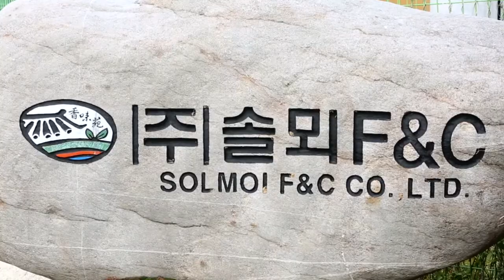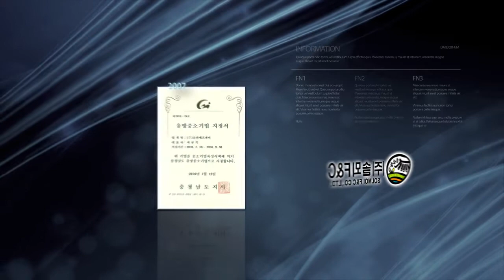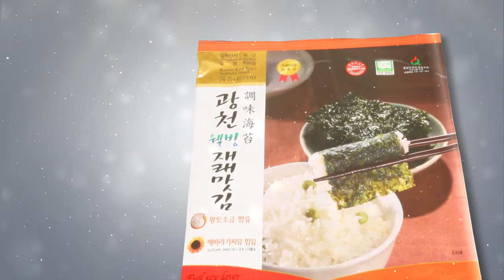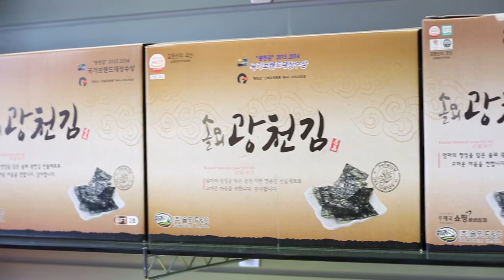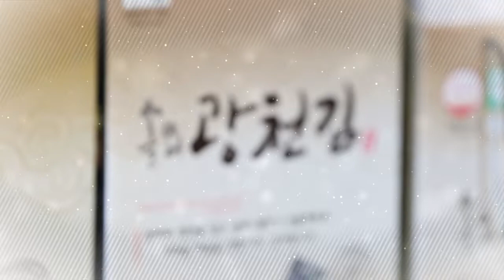Korean Kwangcheon Roasted & Seasoned Laver (Shushi Nori) Seaweed with FDA & HACCP Certificate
Purchase in e-bay

Introduction of Solmoi F & C Co., Ltd.

Korea is the largest producer of laver seaweed in the world.

There are two famous laver production regions, Wan Island of South coast and Kwangcheon of West coast in Korea.

Solmoi F & C Co., Ltd. is the Korean Kwangcheon seasoned laver seaweed producer established in 1988.

Solmoi F & C Co., Ltd. has been making continuous R&D efforts to create a secure and hygienic production environment and keep the traditional taste since establishment.

On the basis of such continuous R&D efforts, Solmoi F & C Co., Ltd. developed over 40 types of laver seaweed products including dried laver seaweed, various seasoned laver seaweed, seaweed snacks etc... In addition, Solmoi F & C Co., Ltd. acquired various certificates such as; ISO 22000, SQF(Safty Quality Food), HALAL, HACCP etc…

Actually, our Kwangcheon laver seaweed products are exporting to more than 20 countries including USA, Canada, Japan, France, Netherlands, China, Mongolia, Hong Kong, Singapore, Kazakhstan, New Zealand etc…

We will be striving to capture the taste of people in the world with original laver seaweed flavors and traditional recipes continuously.

How to distinguish good quality laver

The surface of the laver seaweed should be less blemishes.
The color of laver seaweed should be more black and glossy.
Good quality laver seaweed should contain less sea lettuce which has green color.
High quality laver seaweed has no margin and the even surface, has a glaucous color when it is baked.

Why Korean laver seaweed is the best?

Korea has the longest history of laver seaweed cultivation in the world based on optimum cultivation environment.

Korean laver seaweed cultivation began in the 1600's on the south and west coasts, where Koreans placed bamboo and oak branches on the tidal flats and made the laver to stick to those branches.

Traditional laver seaweed cultivation methods are gradually decreasing due to the tidal-flat pollution following industrialization and reclamation projects in Korea. But there are still many producers who use conventional methods of producing laver from the southern coast of Wan Island and islands near Kwangcheon in western coast.  So their laver seaweed is popular to consumers because of un-comparable good taste.

 Korea's annual yield of laver is about 12.2 billion sheets, which is about half of the world's 25 billion sheets.

 The quality of laver seaweed varies depending on the place and time of production.

The best growth conditions of laver are the proper water temperature (8 Celsius Degree), suitable salinity and tide flow to create a good product.